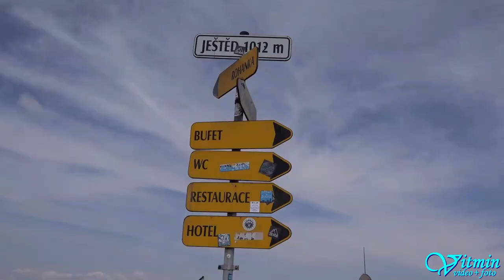Opel Ascona - Josef Kakrda - Ještěd 2018 - HOSTR Prix Liberec - EDDA CUP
Josef Kakrda a jeho Opel Ascona si dojeli pro 3.místo po oba dva víkendové závody na kopci pod Ještědem ve třídě H-2000.